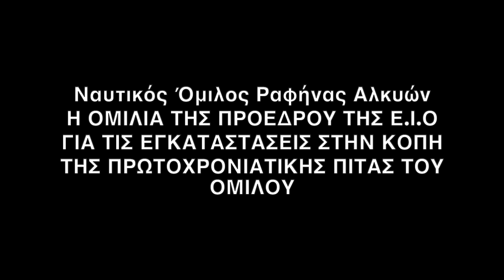ΟΜΙΛΙΑ ΠΡΟΕΔΡΟΥ ΕΙΟ ΓΙΑ ΕΓΚΑΤΑΣΤΑΣΕΙΣ ΝΟΡΑΦΗΝΑΣ ΑΛΚΥΩΝ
Ομιλία της Προέδρου της ΕΙΟ κας Νίκης Αναστασίου για το θέμα των εγκαταστάσεων των ομίλων στην Κοπή Πίτας του Ναυτικού Ομίλου Ραφήνα Αλκυών.